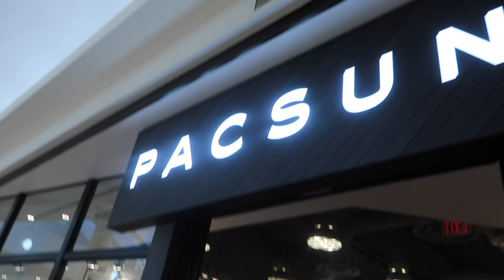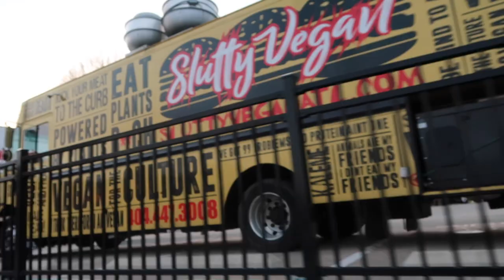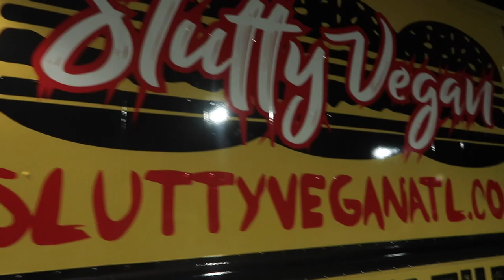Slutty Vegan ATL | Ciera B.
Hey everyone! I tried the slutty vegan ATL burgers! I stood in line and got them at a pop up in Durham nc. Are they worth the hype?

FAQ:
Q: How old am I?
A: 23

A: NC